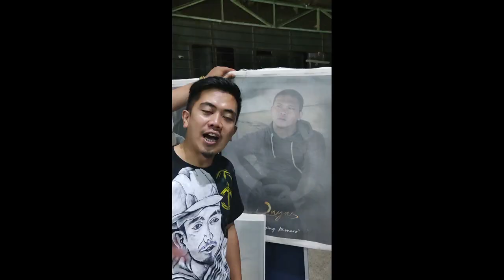SUPER LATE AKO SA BONTOC!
SO AYON NA NGA GUYS !! MINSAN MINSAN NAKAKA LABAS DIN . TULOY LANG SA AGOS NG BUHAY MGA KAP!!